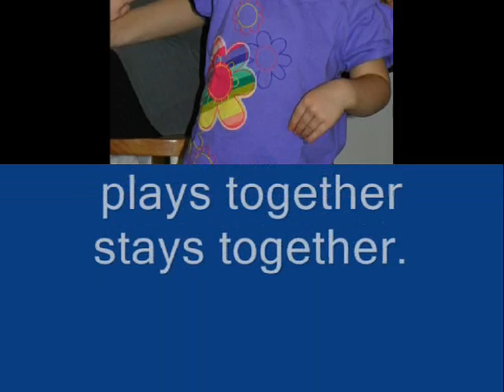Our House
my family